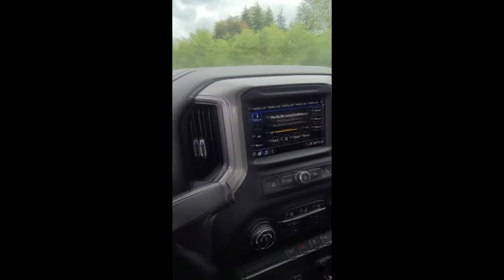drifting at the peak - spirit peaks raceway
me and nate were able to get both the datsun and the supra out to the track on the same day for the whole day and it was absolutely amazing. enjoy the drifting footage that we were able to capture
thumbnail: @Tnewport_photo on instagram